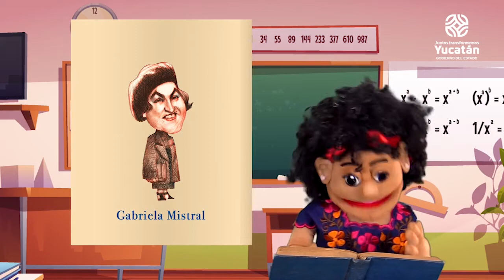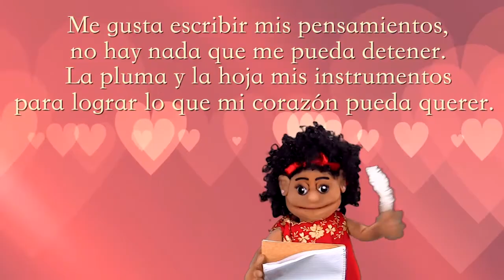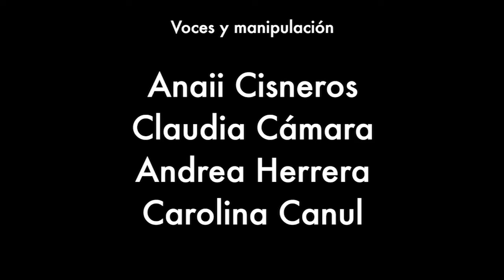Conversatorio: La mujer en el ámbito cultural [AIEC-2020]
En esta charla de cultura con perspectiva de género, María Elisa Chavarrea; de la Unidad de Igualdad de Género de Sedeculta sostuvo una charla con la actriz, guionista, titiritera, productora y directora de Titeradas, Andrea Herrera y Sandra Montes de la Secretaría de las Mujeres, sobre este proyecto videográfico para sensibilizar a la niñez sobre la perspectiva de género en el marco del